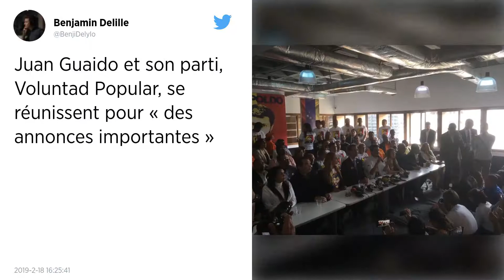Venezuela. L’opposant Juan Guaido veut un million de volontaires pour acheminer l’aide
Le bras de fer continue entre Nicolás Maduro et Juan Guaido. Ce dernier poursuit son entreprise de recrutement de volontaires pour distribuer l’aide humanitaire dont son adversaire ne veut pas entendre parler.

Le chef de file de l’opposition vénézuélienne, Juan Guaido, autoproclamé président par intérim, s’est fixé dimanche comme objectif de parvenir à un million de volontaires pour aider à acheminer l’aide humanitaire stockée dans des pays frontaliers, au risque d’une épreuve de force avec l’armée fidèle au président sortant, Nicolás Maduro.

Dans ce pays en pleine déliquescence économique, l’aide d’urgence est au cœur du bras de fer entre Juan Guaido, reconnu président par intérim par une cinquantaine de pays, et le chef de l’État vénézuélien, pour qui son arrivée n’est qu’un prétexte pour une intervention militaire des États-Unis.

Un site internet dédié au recrutement des bénévoles a été mis en place ces derniers jours et a déjà été consulté par plus d’un demi-million de personnes.